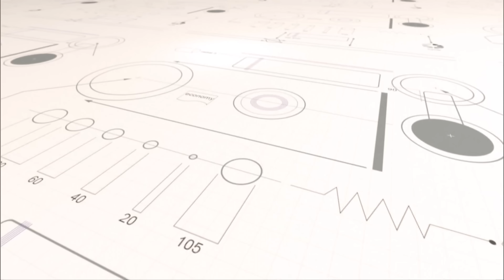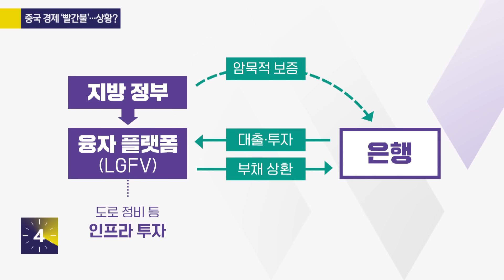중국 경제 '빨간불'… 현재 상황과 파장은?(ft.박연미)_[사사건건]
우리나라 최대 수출국인 중국
경제가 어려워지면
우리도 어려워지는 건 당연할 텐데
영향은 어느 정도로 예상할까요?

박연미 경제평론가와 함께 합니다.

■ 방송시간 : 8월 21일(월) 16:00~17:00 KBS1
■ 진행 : 정연욱 기자
■ 출연 : 박연미 경제평론가